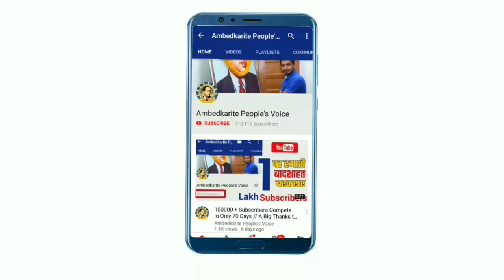बसपा सुप्रीमो मायावती को गाली देने वाले को कोर्ट तक लेकर जायेगी पार्टी || Mayawati | BSP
हमसे जुड़े -